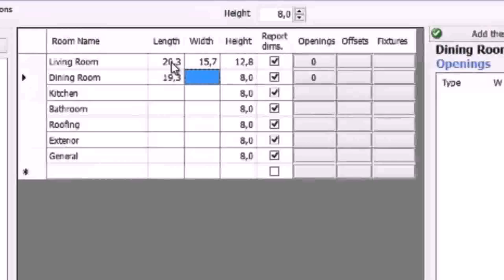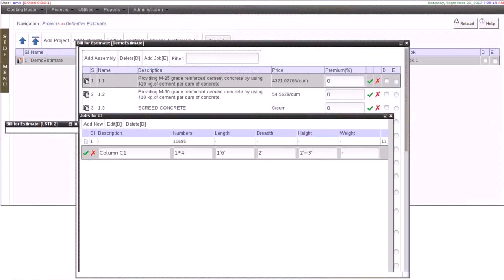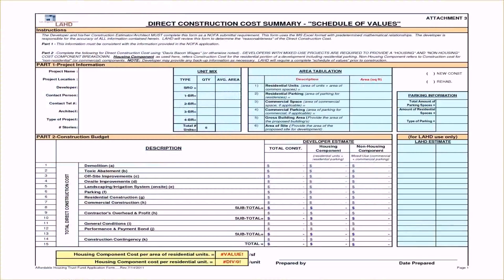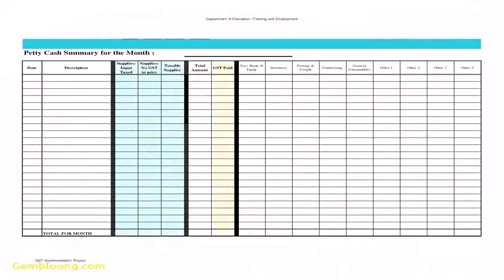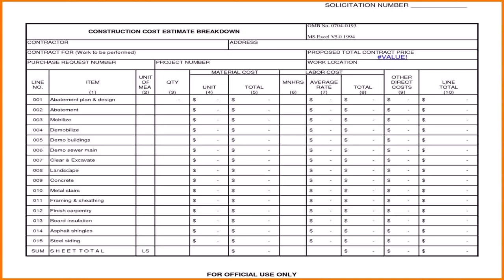Free Estimate House Construction Philippines - DaddyGif.com (see description)